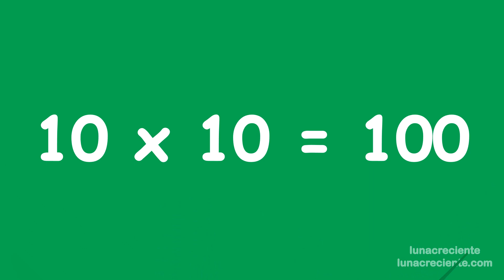La Canción De La Tabla Del 10 La Vaca Lola SuperDivertido